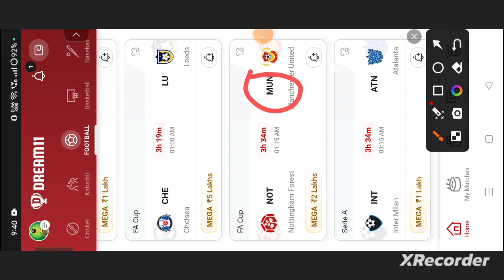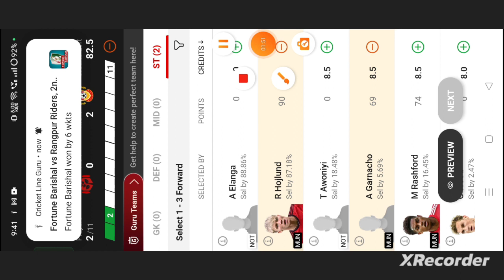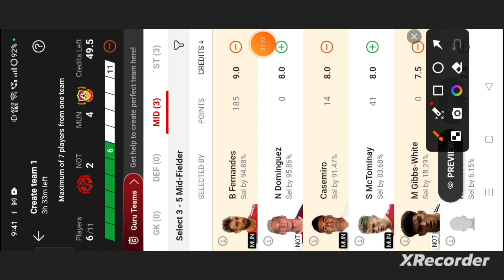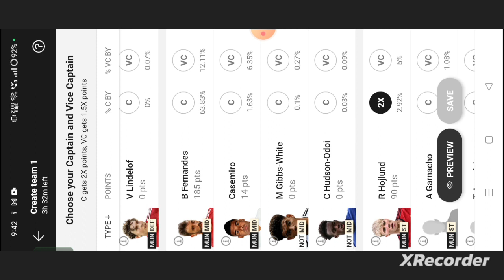NOT vs MUN Football dream11 team | NOT vs MUN Football dream11 team prediction win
not vs mun
not vs mun dream11
not vs mun dream11 team
not vs mun dream11 prediction
not vs mun prediction
abrockzz

own risk"

1. This analysis  is based on my

2.Dream11 takes great care to comply with all central and state legislation in India to ensure that  users are fully protected. Every contest on platform is carefully designed to comply with applicable statutes and regulations in India.

Thanks